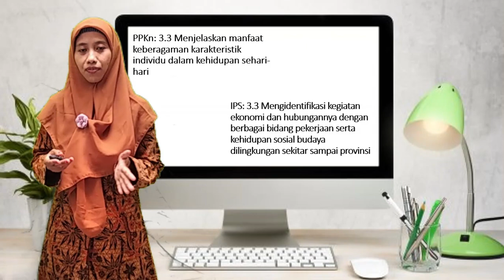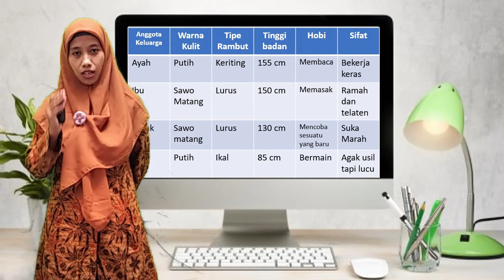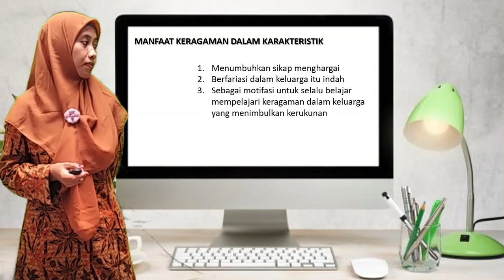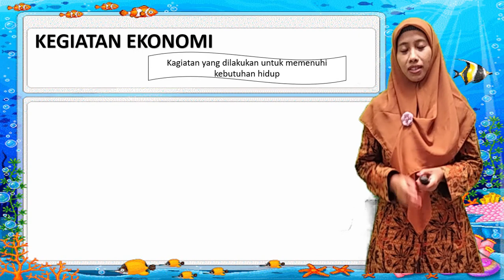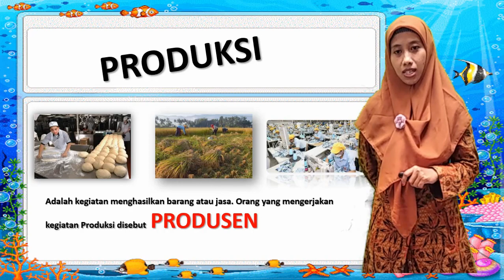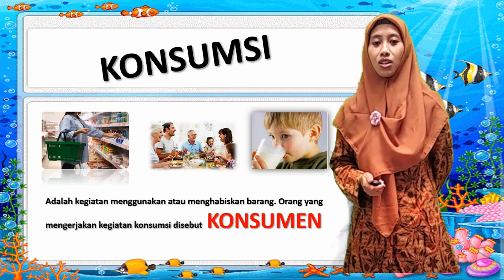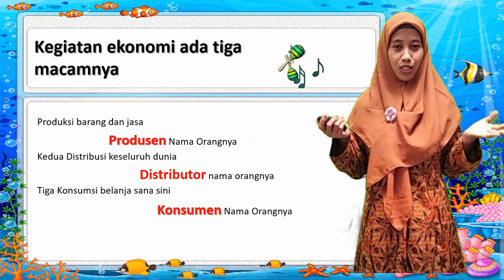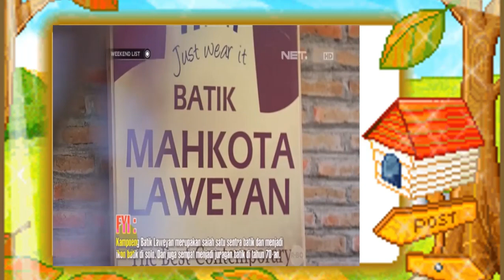BelajarbersamaSUKMA: Kelas 4 MI Islamiyah | Tema 8.3 | Aku bangga akan daerah tempat tinggalku